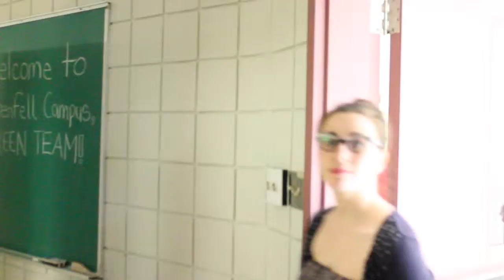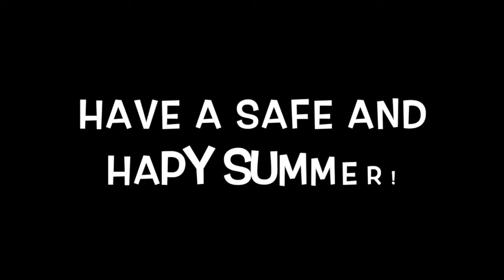Green Team Training Camp 2015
To kick of the 2015 Green Team season, Conservation Corps Newfoundland and Labrador brought Green Teams from all across the province to a week of training camp in Corner Brook at MUN's Grenfell Campus. Check it out!